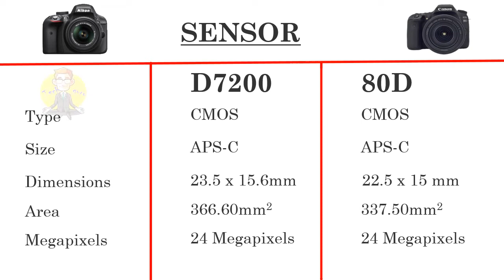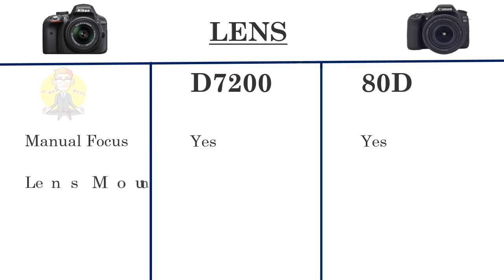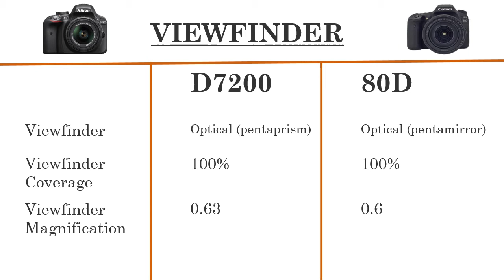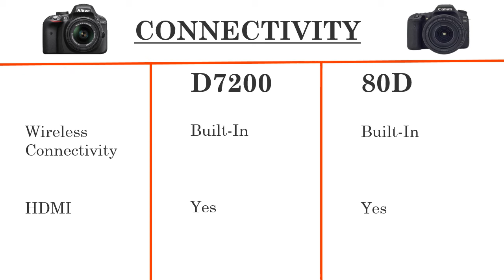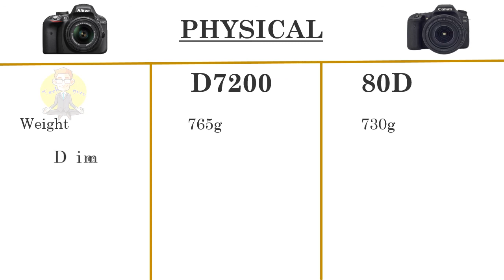Nikon D7200 VS Canon 80D